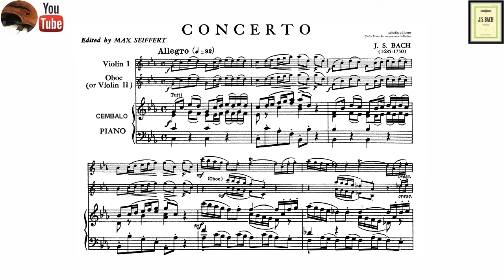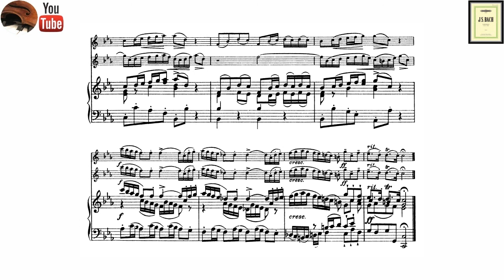Bach - Concerto for Violin and Oboe in C Minor, 3rd movement | harpsichord | Piano Accompaniment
Bach Concerto for Violin and Oboe in C Minor BWV 1060r, , harpsichord, Piano Accompaniment

Remember that you have the option to vary the speed in the settings.